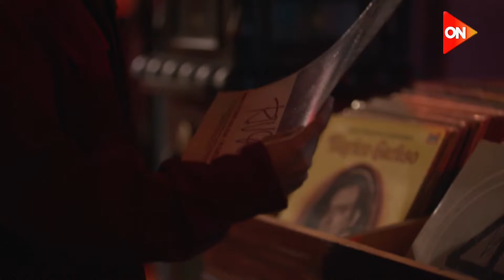مريم وصلت لأول الخيط اللي هتعرف منه حكاية ريڤو وهتكمل الفيلم بعد باباها 👌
تسعى مريم لاكتشاف حقيقة علاقة والدها بفرقة ريڤو الموسيقية وهي إحدى الفريق الشهيرة بالتسعينات، وبمرور الوقت تكتشف مريم ما أخفاه والدها من أسرار.

طاقم العمل: أمير عيد، ملك الحسيني، تامر هاشم، صدقي صخر، سارة عبدالرحمن، ركين سعد.
ﺇﺧﺮاﺝ: يحيى إسماعيل (مخرج)  محمد الشنواني (سكريبت حركه)
ﺗﺄﻟﻴﻒ: محمد ناير (مؤلف)

تدور الأحداث في إطار درامي رومانسي حول زوجة تنشأ بينها وبين زوجها العديد من الخلافات، فتقرر إنهاء حياتها الزوجية، والسفر للخارج.